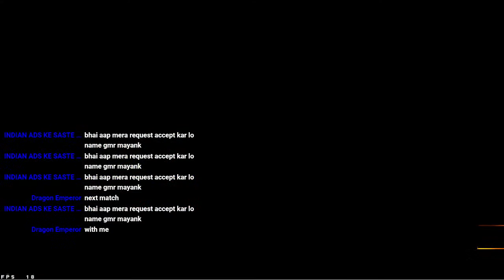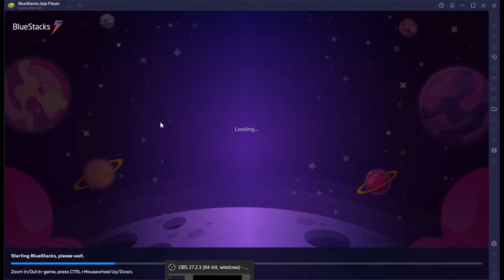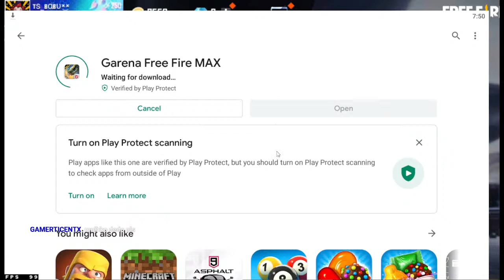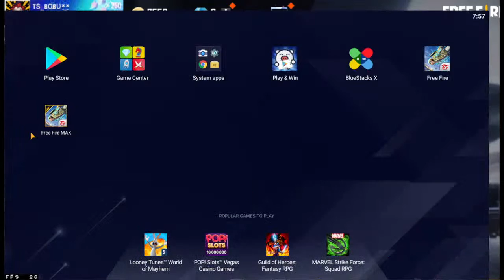🔴 Funday Stream / TS_BaBu is Live 2BGAMER​​ FREEFIRELIVE​​ AJJUBHAILIVE​​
📞UPI :- ts.harkirat@oksbi
★★ Redeem codes ★★
!redeem hlo
!redeem noob
!redeem piro
Streaming Software = OBS Studio
                   ★★ ABOUT ME★★
My Name is Harkirat Singh. I am From Mohali, Punjab
I make Family Friendly content for Gaming on this Channel.